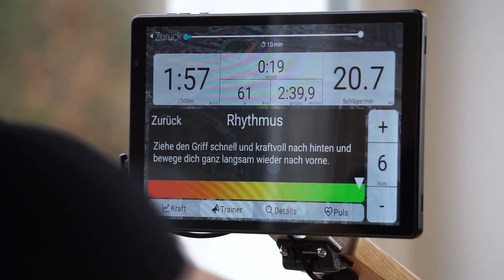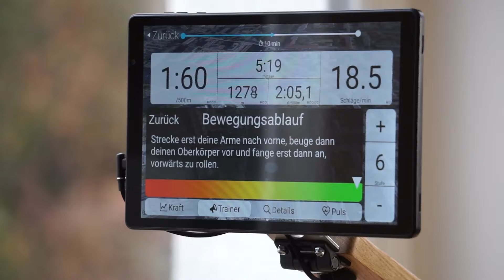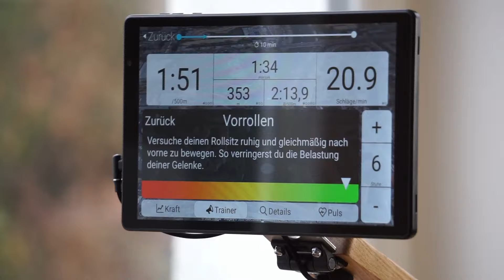Wie rudere ich richtig? Die richtige Rudertechnik auch für zuhause erklärt von Karl Schulze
Rudern ist gesund für den ganzen Körper, aber wie rudere ich eigentlich richtig?
Karl Schulze hat im Rudersport so ziemlich alles gewonnen, unter anderem ist er doppelter Olympiasieger. Er zeigt dir die richtige Rudertechnik auf dem AUGLETICS Rudergerät. Angefangen bei den Positionen (Auslage, Rücklage) geht er dabei auch auf die Feinheiten ein und zeigt dir den richtigen Rhythmus.

Wichtig ist, dass du dir die Technik verinnerlichst, damit sich keine fehlerhafte Bewegung einschleift. Du willst schließlich deinen Körper trainieren und nicht zusätzlich belasten. Der im Augletics Eight und Eight Style verbaute, virtuelle Trainier hilft dir dabei, die Rudertechnik zu lernen und immer weiter zu verfeinern. So trainierst du langfristig gesünder, effizienter und hast mehr Spaß dabei. Den virtuellen Trainer kannst Du auch im Video sehen - dieser hilft Dir zuhause, ein gesundes Ruder-Workout zu machen.

Dabei geht er sowohl auf die Grundbewegung (Beine, Oberkörper, Arme), auf den Rhythmus und auf die Rücklage sowie Auslage (die Ausgangsposition) beim Rudern ein.

Die Rudgeräte von AUGLETICS sind vielfach ausgezeichnet und richtig schick!

00:00 Vorstellung Karl Schulze
00:21 Die Grundbewegung beim Rudern
01:27 Tipps zur Grundbewegung auf dem Rudergerät
01:51 Der Rhythmus beim Rudern
02:43 Die Rücklage beim Rudern
03:27 Die Auslage und Ausgangsposition